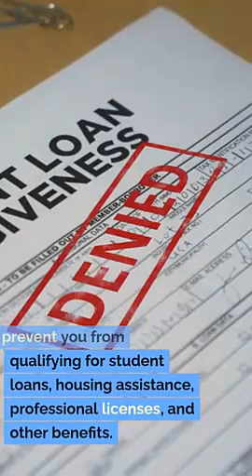Record Expungement Lawyer Riverdale Utah